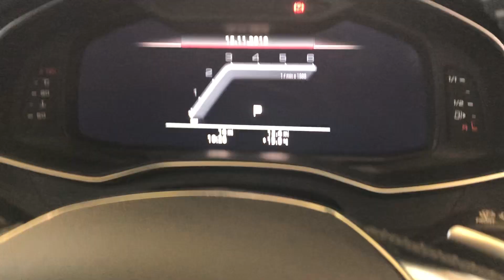Brand New Audi S6 Avant for sale | Stoke Audi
Check out this New Audi S6 Avant 3.0 TDI V6 Avant 5dr Diesel Tiptronic quattro (s/s) (349 ps) currently for sale at Stoke Audi.

51 miles
Diesel
Automatic

Main features of the S6 Avant include:

-B&O Premium Sound System
-Panoramic glass sunroof
-Parking Assistance Pack
-Audi Music Interface
-City Assist Pack
-HD Matrix LED headlights

This brand new Audi S6 is currently in the showroom and is available for immediate delivery. This car has only done delivery mileage and is in perfect condition. For more information please visit us at Stoke Audi on Trentham Lakes, Stanley Matthews Way, Stoke-on-Trent ST4 4DD or contact the team on 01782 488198.